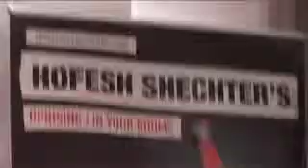Vox Pop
Audience reviews from the first night of the 2008 UK Tour